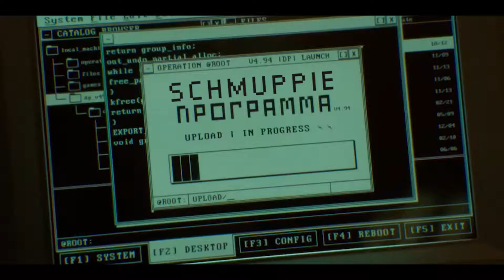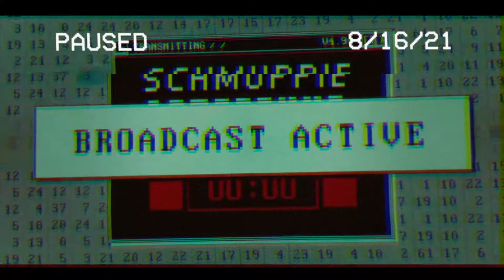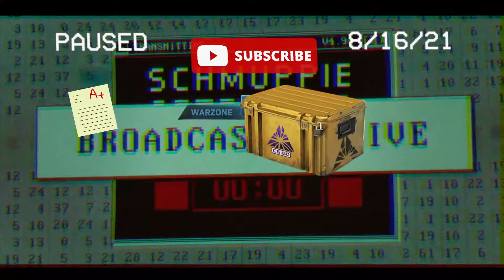Prop Hunt moments that blow out your eardrums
I’m not paying for any medical expenses, you decided to watch the video. And I’m glad you did!

P E O P L E:
Corbin
Sam
Nick
Graham

Songs (not in order):
Intro: MarioKart Wii Course Intro (WiFi)
Background one: Wii shop channel
Background two: Stranger Things Demogorgon theme

Keep in mind that we're only joking! We're just a bunch of guys having fun. If you did find anything offensive, then I apologize, and recommend you don't watch me anymore. Thank you, and have a nice day!